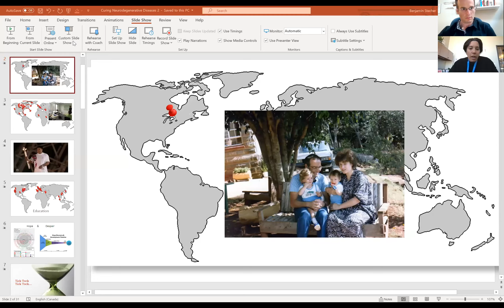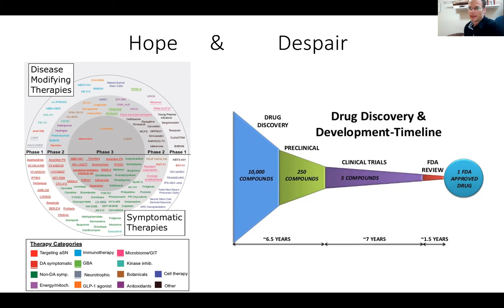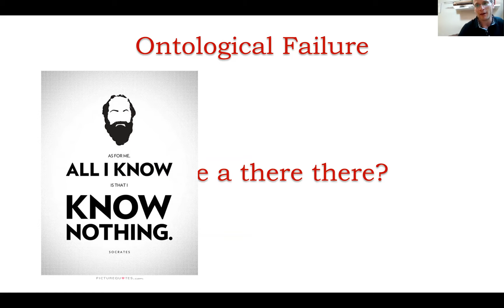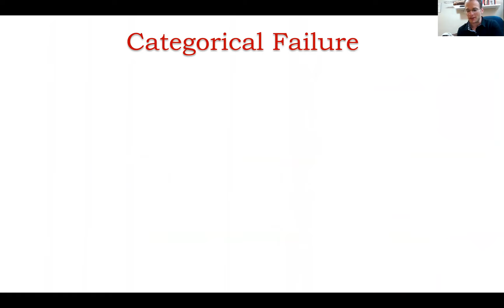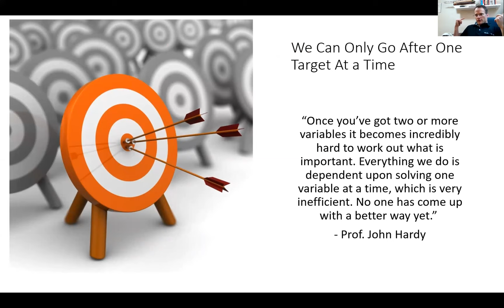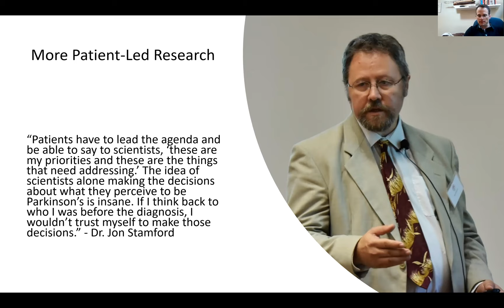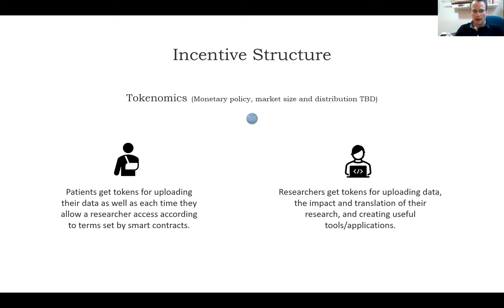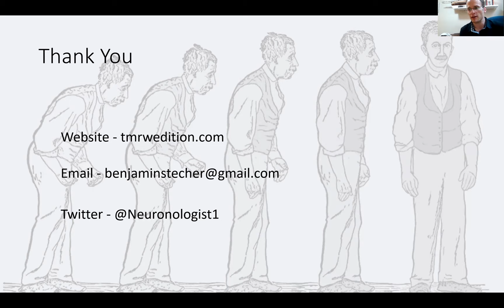Curing Neurodegenerative Diseases - A Story of Systemic Failure and A New Era for Medical Research.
Talk presented at the Tanz Seminar @ the University of Toronto on April 1st, 2021.